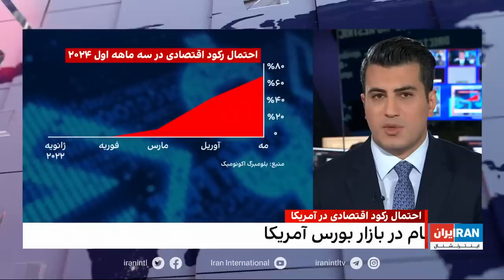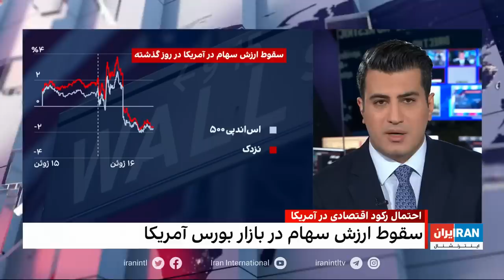۲۴| با فرداد فرحزاد: تجمع سراسری معلمان در چند شهر ایران